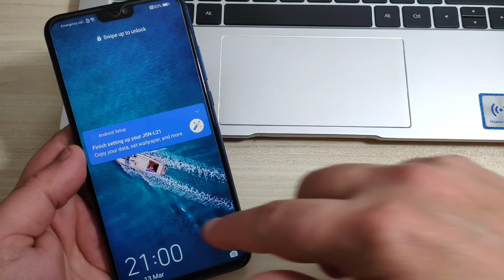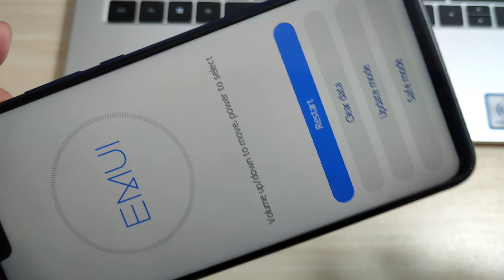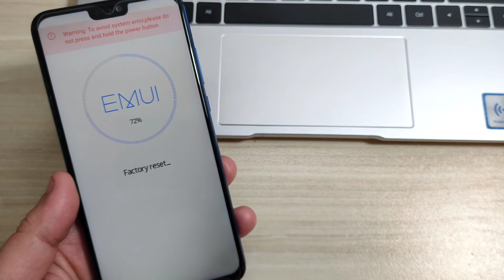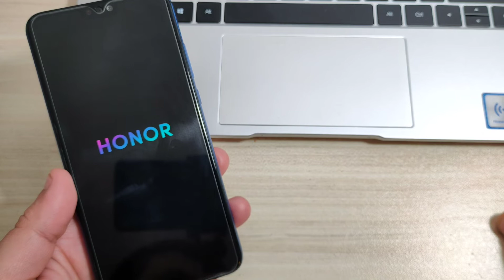Hard reset Honor 8x (JSN-L21, JSN-L11, JSN-L22). Remove pin, pattern, password lock.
All Data will be lost!!!

 This method will not upgrade or downgrade the firmware version of your phone and it will NOT UNLOCK the network lock! This method does not reset the PIN code of the SIM card!

Hard Reset, Remove pin, pattern, pass

Remove Google Account, bypass frp, unlock,
honor 8x frp bypass huawei google account bypass 2021